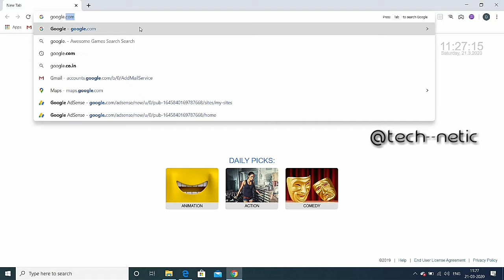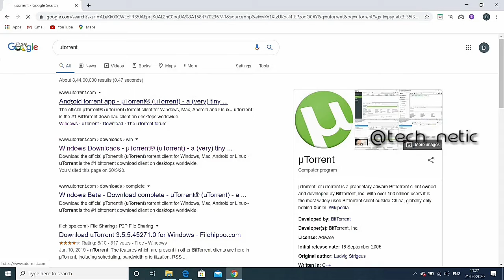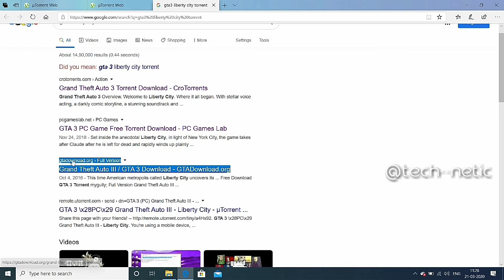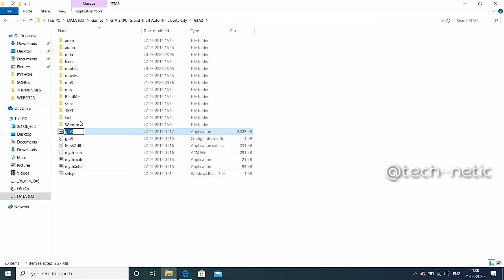How To Install GTA-3 Liberty City ||Technetic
Hey guys hope you got help from these video,